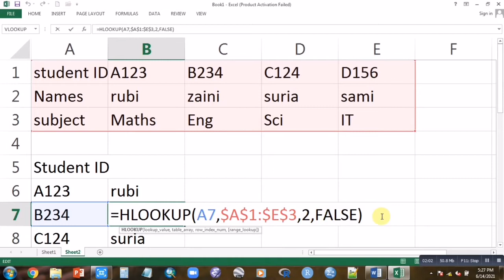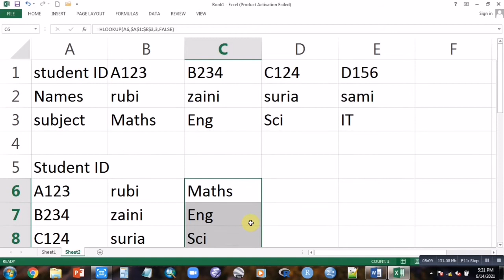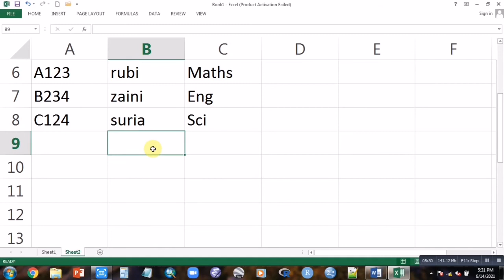HLOOKUP | learn excel at home most important formula of excel |Hlookup function in excel|math world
excel MSExcel math NTS This video will make you learn excel at home. The most important formula of excel is Hlookup. And this video will also teach you how to use excel and how to give input. HLOOKUP(lookup_value, array, Row_number, FALSE)

HLOOKUP in Excel stands for 'Horizontal Lookup'. It is a function that makes Excel search for a certain value in a row (the so called 'table array'), in order to return a value from a different row in the same column.